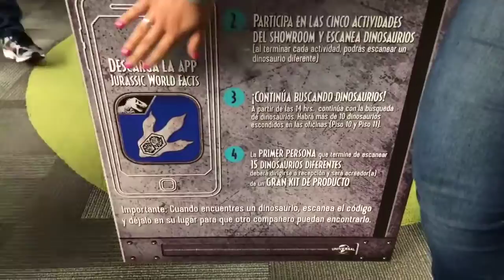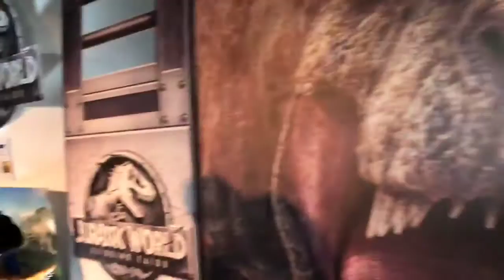SICK jurassic world collective haul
FOR MORE trending, SATISFYING SUPER SLIMETASTIC videos, toy reviews, gaming, stickers, challenges, orbeez and more!